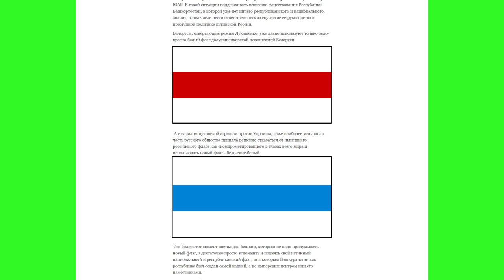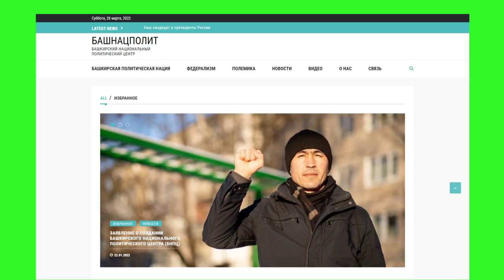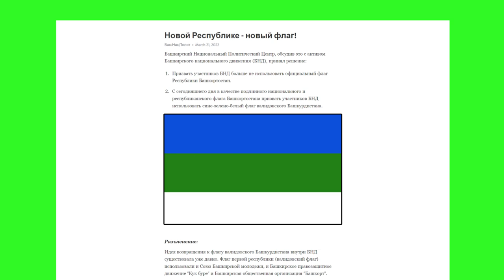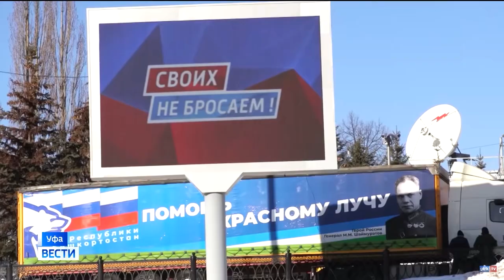New flag for Bashkortostan | political change in Russia's regions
The opposition Bashkir National Movement adopted a new proposed flag for the Republic of Bashkortostan - Russia's largest republic by population - on the 21st March 2022. Inspired by the white-blue-white flag of the Russian anti-war movement, many Bashkir people think their current flag has been discredited by Russia's invasion of Ukraine. Here's the full story, plus an interview with exiled Bashkir leader Ruslan Gabbasov!

Chapters:
Introduction 00:00
Introduction to Bashkortostan 01:25
History of Bashkortostan 03:04
Bashkir opposition 04:41
New flag for Bashkortostan 05:25
Interview with Ruslan Gabbasov 07:02
Is Bashkortostan seeking independence? 10:51
The Komi Republic's new flag 12:12